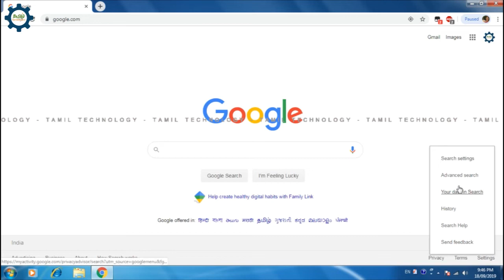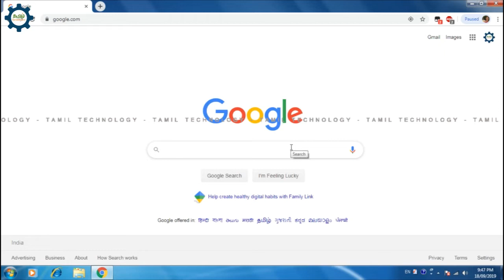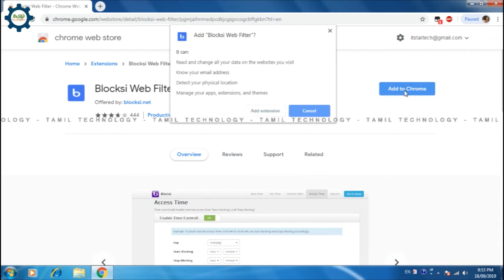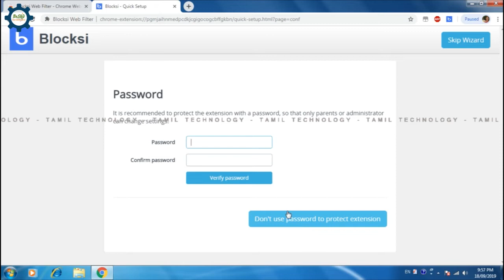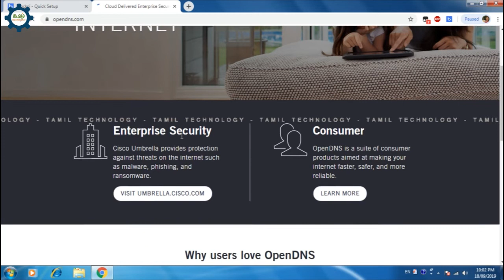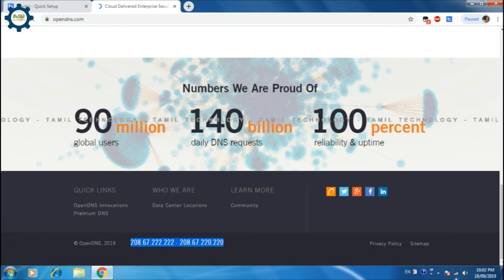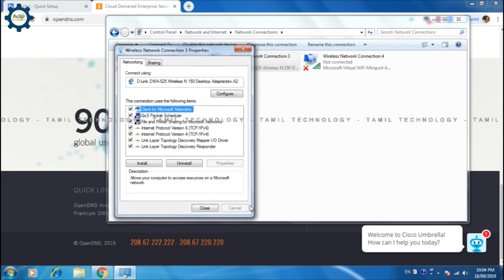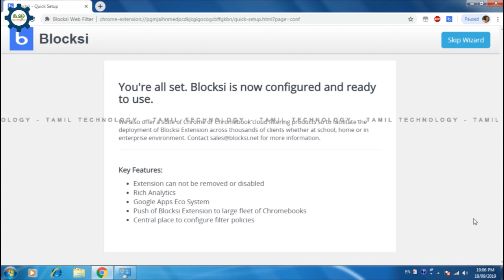Parental Control | Internet Safety for kids | Block Adult Content in Computer | Google safe search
Tech Repairing
Just educational purpose I made this video!!

Join Our Telegram Channel - to Receive Proper Notification
Please join Telegram Group (அனைவரும் ஒன்று சேரலாம் ஒரு நொடியில் )

How to hide and Show Drive in my computer | Hide Drive in my computer | Hide drive or Partition

Prevent Access Local Drive in my computer | Restrict Drive Access | Block Local Disk in My Computer